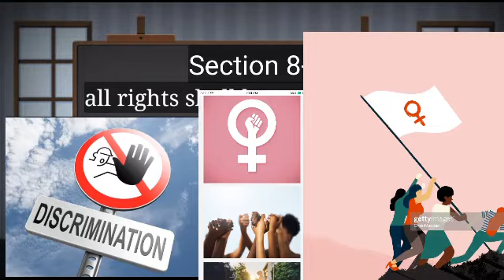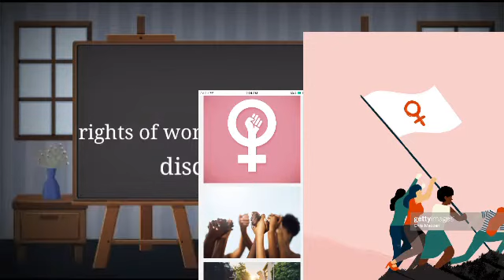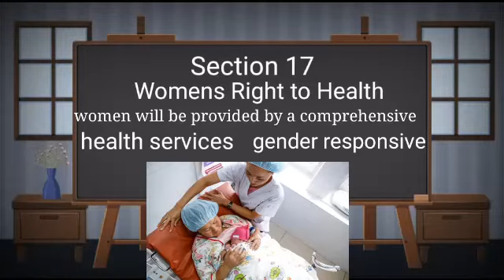Gender equality LS-5 ALS TV Eskwela Sinacaban